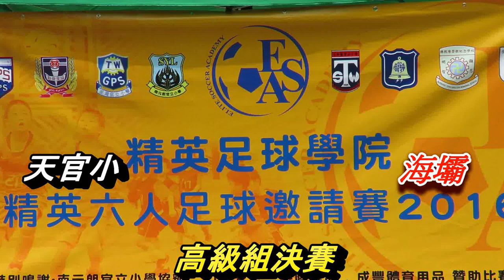天官小vs海壩(2016.6.18.精英小學足球邀請賽~高級組決賽)精華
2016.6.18.元朗公園7人球塲 16:30 天官小(白)~(1) 1 : 1 (0)~海壩(紅)